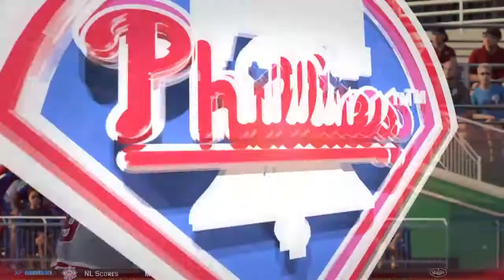MLB 15: The Show Gameplay Commentary: Phillies vs Nationals Full Game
MLB 15 The Show Phillies vs Nationals